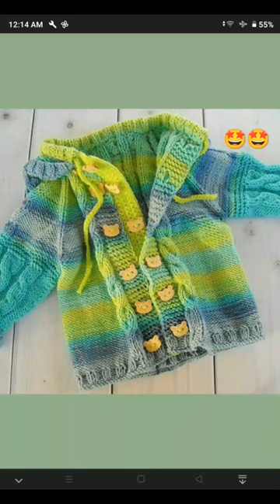Hand knitted sweater design ideas...bachho ke sweater new looks